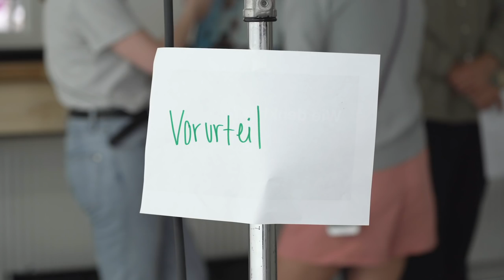POLITIKER sind FAUL und NIE IM PARLAMENT! // Reality Check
Politiker sind faul und nie im Parlament. Außerdem wird Politik gar nicht im Bundestag gemacht sondern beim Essen im Restaurant?! Wir haben uns ein paar Vorurteile gegen Politiker vorgenommen und euch abstimmen lassen, ob das ganze Quatsch oder nicht doch etwas Wahres dran ist. Und jetzt reagieren unsere Abgeordneten darauf! Was sie dazu sagen seht ihr hier, bei unserem RealityCheck!